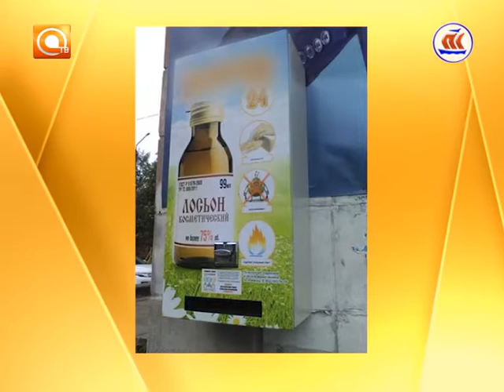Другой формат. Эфир 17.06.2016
Темы программы: Креативное решение торговцев алкоголем и в "коридоре смерти" продолжают гибнуть люди.